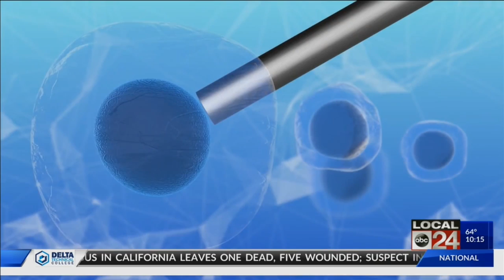Doctored DNA: Gene-editing a possible cure for Sickle Cell Anemia